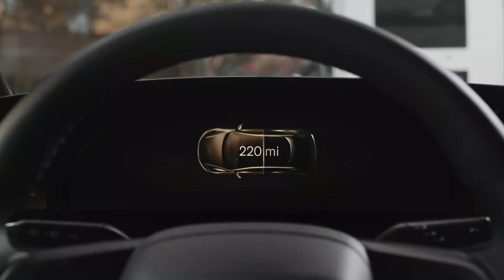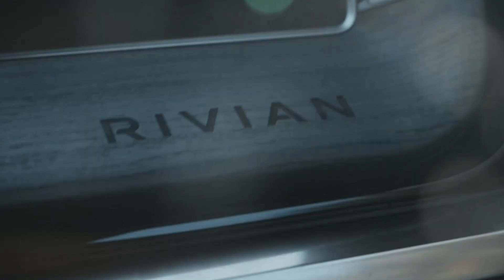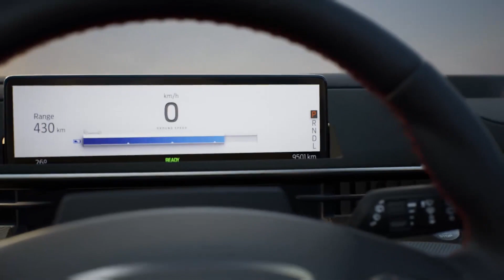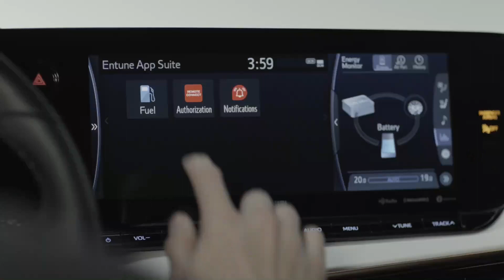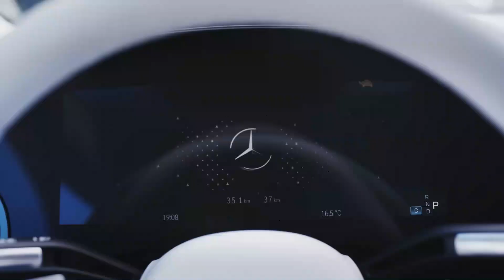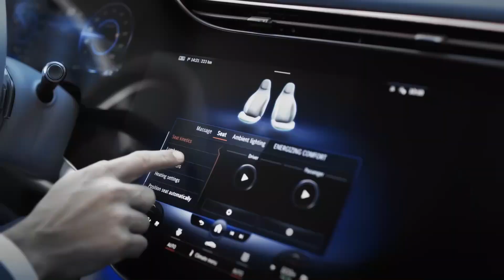Top 10 Futuristic Cars You Must See Now!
Welcome to the future of automotive excellence! 🚗✨ In this video, we dive deep into the realm of innovation as we unveil the Top 10 Futuristic Cars that are set to redefine the way we drive. Buckle up for a thrilling journey into tomorrow's technology, where cars aren't just vehicles but marvels of engineering. 🌐 Stay ahead of the curve and witness the automotive revolution firsthand! 🔮